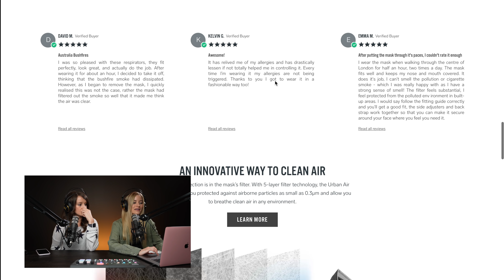Ring Security Drone, Amazon Fall Hardware, Super Mario 3D All-Stars, & Sherbert vs. Sherbet? #015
This episode we talk about the Amazon Fall Hardware event, the Sony a7S III is finally here, Amazon LUNA, Sherbert VS. Sherbet, ASUS and ACRONYM Laptop, The Samsung Galaxy S20 FE, and Super Mario 3D All-Stars!

Segments:
0:00:49 - Launched our Same Brain YouTube Channel
0:02:22 - Reading and listening to our reviews
0:05:15 - Closed Captions on our Same Brain Channel
0:08:14 - Our new normal + Airinum, the most advanced air mask
0:11:30 - Ring Security Drone
0:14:00 - Sony a7S III
0:17:10 - What happened to Episode 2?
0:17:44 - Ring announced new security cameras for your car
0:21:00 - Tesla CyberTruck
0:23:45 - What if a spider bites your eye?
0:26:39 - Amazon LUNA streaming service
0:30:20 - Samsung Galaxy S20 FE
0:31:10 - Sherbert vs. Sherbet
0:37:10 - Xbox Series X
0:38:10 - Warby Parker blue light blocking glasses
0:40:00 - Talking about sponsorships
0:43:00 - Super Mario 3D All-Stars
0:47:22 - Thom Brown Edition Samsung Galaxy Z Fold 2
0:49:50 - Apple Watch Series 6 Sleep
0:52:55 - Theragun
0:55:22 - ASUS and ACRONYM Laptop
0:58:50 - Jack Black and Jay Leno

Our Podcast Set Up:
Sony a7S III